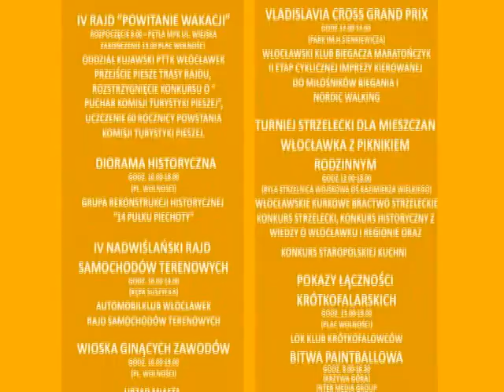Najważniejsza uroczystość miejska już jutro!